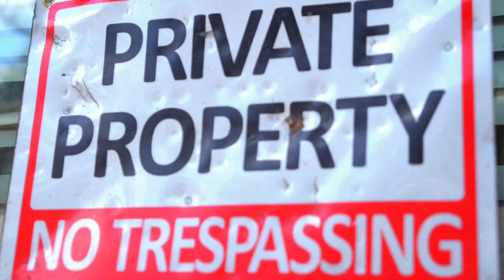Peedy Capone - Goku [OfficialMusicVideo]